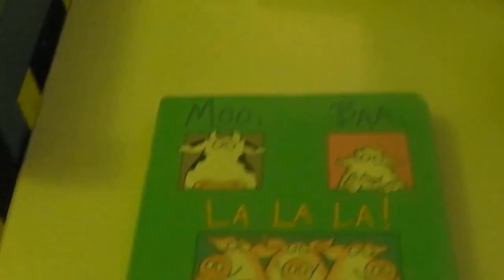خنده دار: وقتی انگلیسی و فارسی بچه قاطی میشه